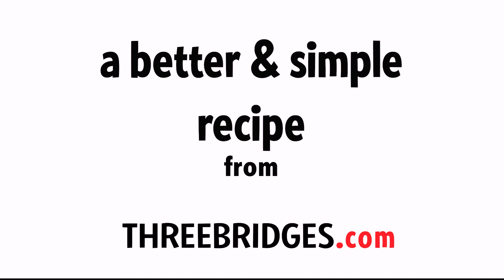Three Bridges - Alfredo Cheese Dip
An easy version of a cheese dip using Three Bridges Alfredo Sauce.